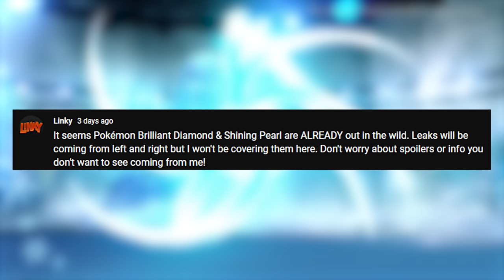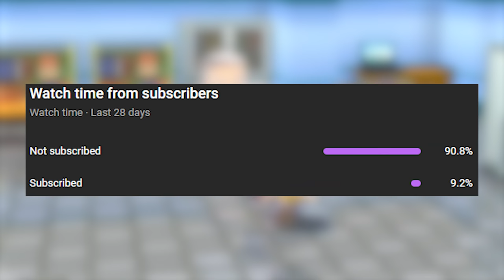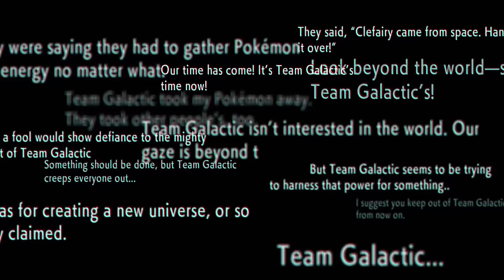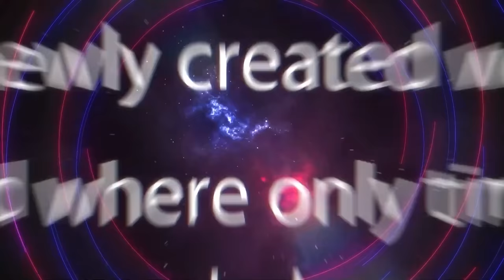My Pokémon Brilliant Diamond & Shining Pearl TEAM!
The time has come for me to reveal my team for Pokémon Brilliant Diamond & Shining Pearl...and yes, I will be using this squad in my LIVE STREAM of the game on launch day! Let's discuss it.

Intro: Steerner, Martell & William Ekh - Sparks ft. Corey Saxon
B/G: Pokémon X & Y OST, Pokémon Diamond & Pearl OST